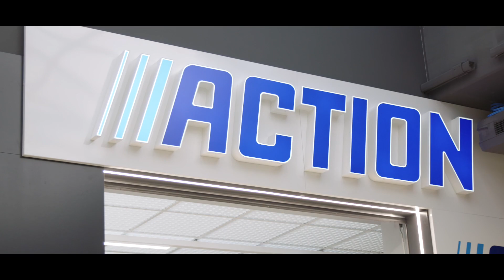Das Greif Center in Innsbruck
Willkommen im Greif Center in der Rossau, dem Einkaufszentrum der Experten.